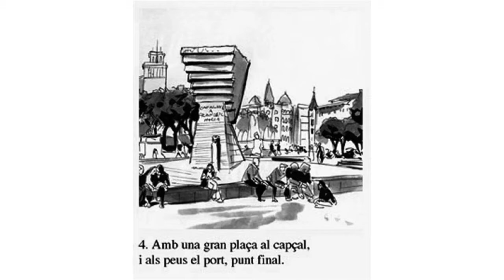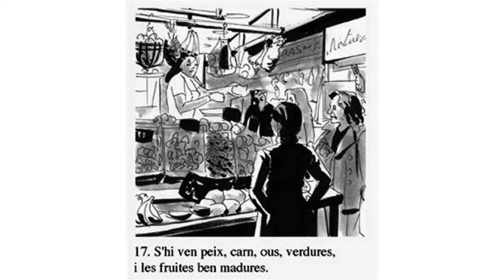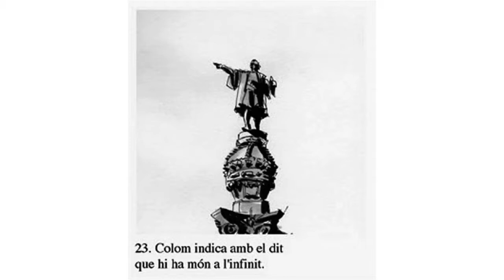Auca de la Rambla de BarcelonaViP+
Any 2007. Rodolins: Ramon Cuéllar Sorribes. Dibuixos: Roger Tallada Solano